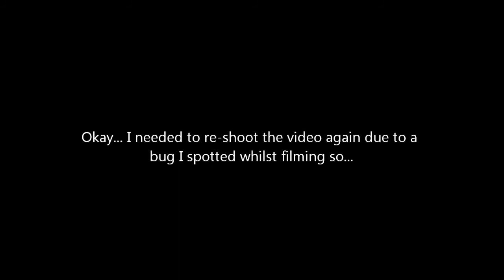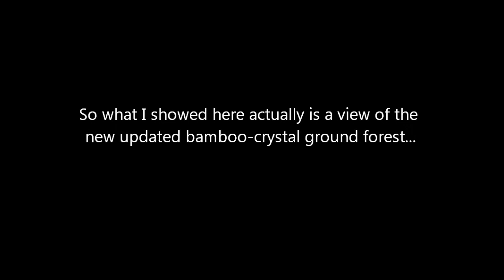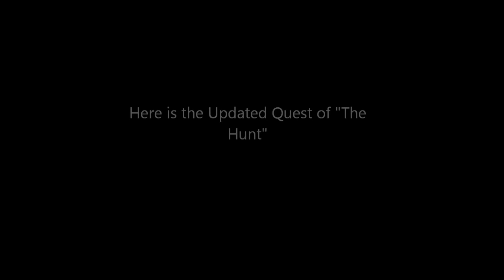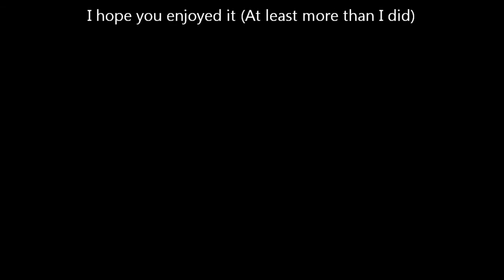CotE Gampelay Video 1